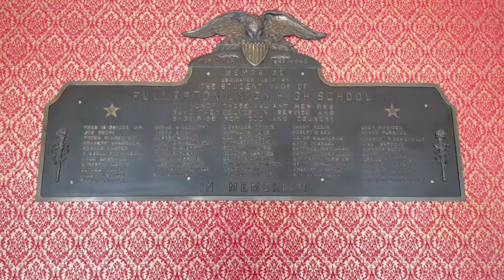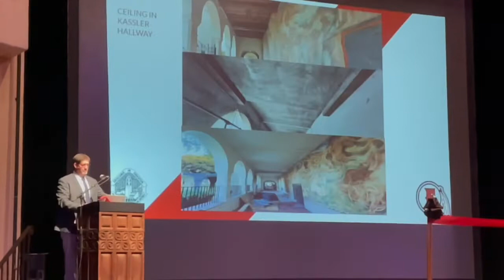FUHS Auditorium Promo